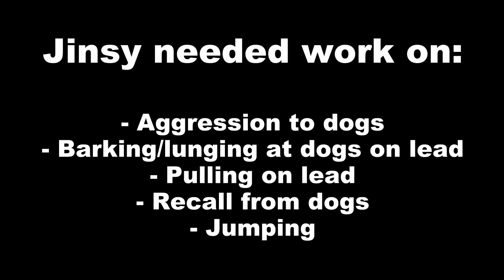Jinsy - German Shepherd - 4 Weeks Dog Aggression Residential Training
Trained by Sarah Coombe.